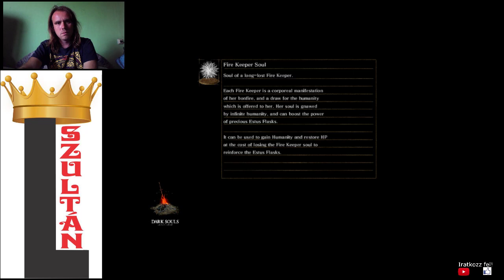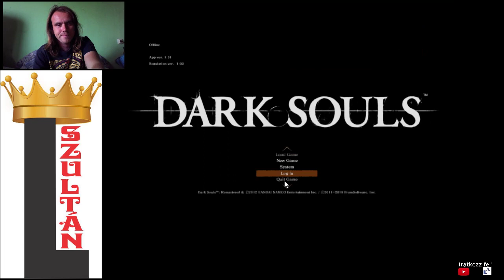Dark Souls Remastered NG+ végigjátszás #7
Victory NG+14: Ornstein and Smough